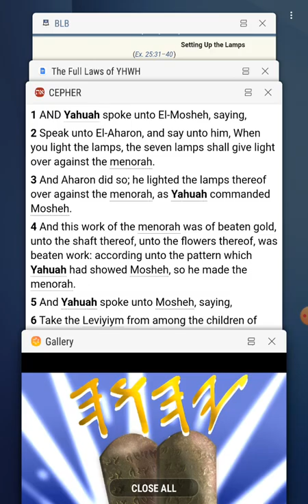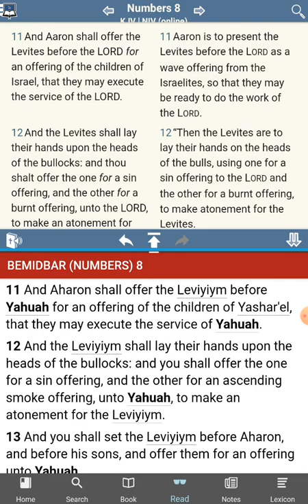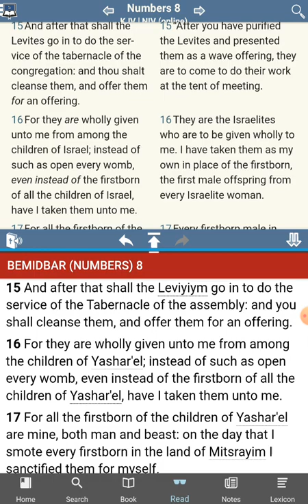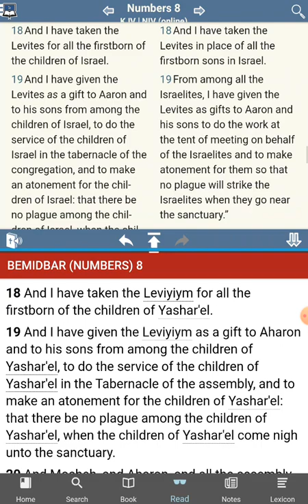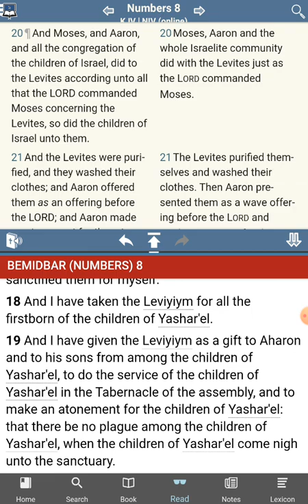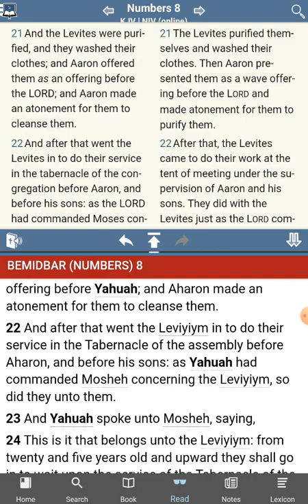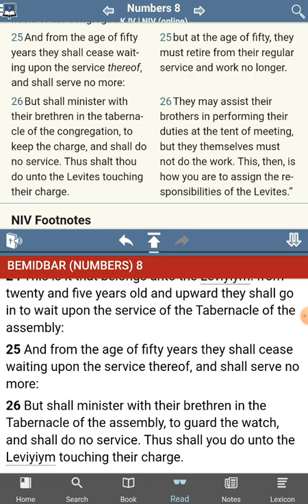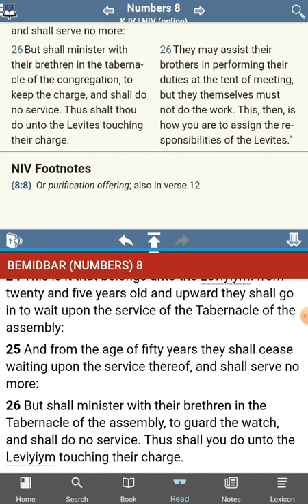The [UNKNOWN] Commandments of YHWH - No Commandments Found - Numbers 8